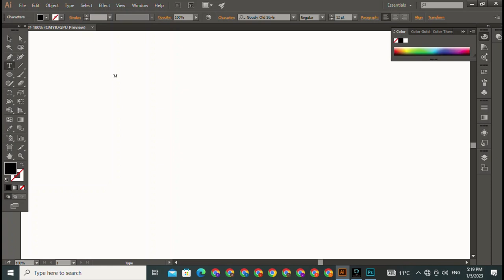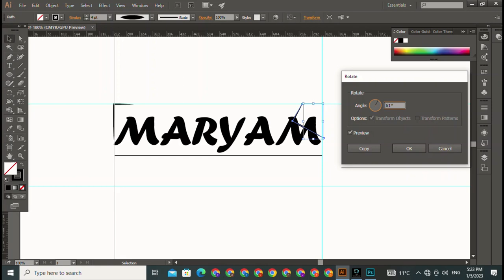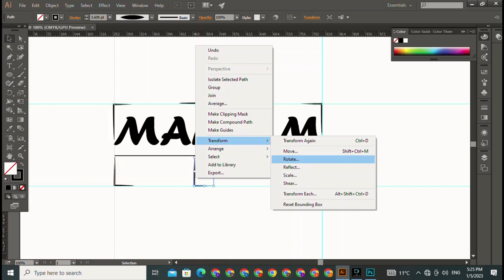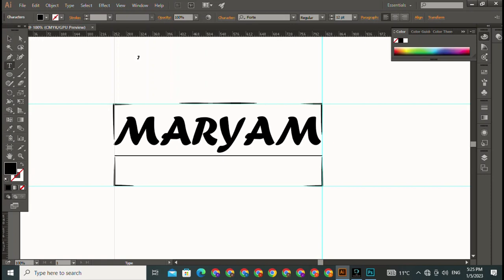Company Logo Design Tutorial : Create typography logo in Adobe illustrator cc